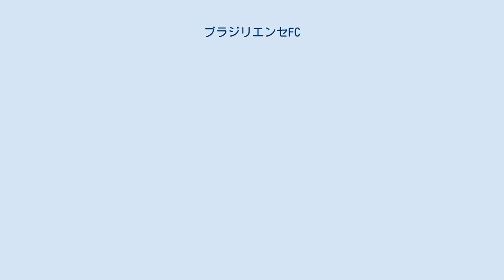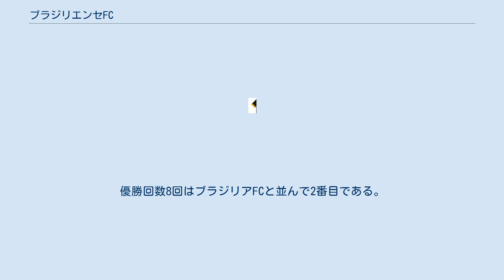ブラジリエンセFC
ブラジリエンセFC (ポルトガル語: Brasiliense Futebol Clube) は、ブラジル・ブラジリア連邦直轄区・タグアチンガを本拠地とするサッカークラブである。
 ユニフォームが黄色のため、ブラジリエンセのサポーターはフェブレ・アマレラ（Febre Amarela、黄熱病）と呼ばれている。
ナショナルカラーである黄色と緑色を身にまとう数少ないチームである。
ライバルは同じく連邦直轄区に本拠地を置くSEガマ。
 ビジネスマンのルイス・エステヴァンによって2000年8月1日に設立された。
彼はアトランティダFC (Atlântida Futebol Clube) を買収し、ブラジリエンセFCへと改名した。
 2002年にカンピオナート・ブラジレイロ・セリエC優勝、2004年にカンピオナート・ブラジレイロ・セリエB優勝を果たし、わずか数年でカンピオナート・ブラジレイロ・セリエAへと駆け上る。
セリエAに昇格した2005年は最下位に終わり、再びセリエBに戻った。
2002年にはコパ・ド・ブラジルで準優勝を果たした。
 カンピオナート・ブラジリエンセ（ブラジリア連邦直轄区選手権）では2004年に初優勝し、2009年まで6連覇している。
優勝回数8回はブラジリアFCと並んで2番目である。
（最多回数は11回のSEガマ） なし